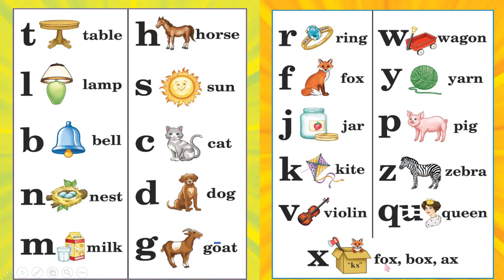ABEKA PHONICS - 21 CONSONANTS